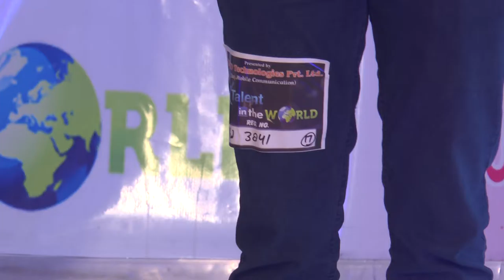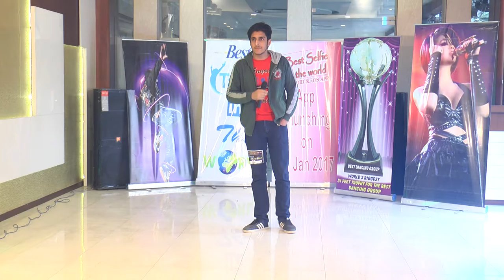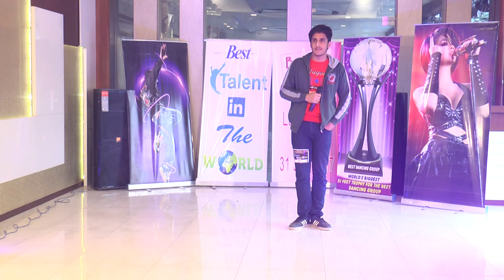mathura Audition Best talent in the world